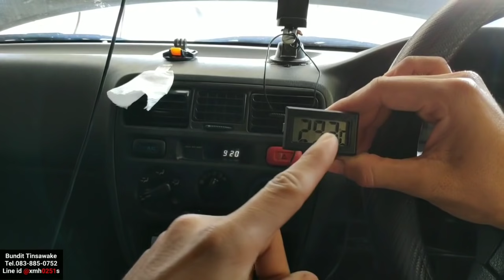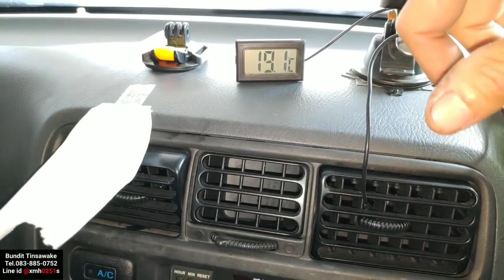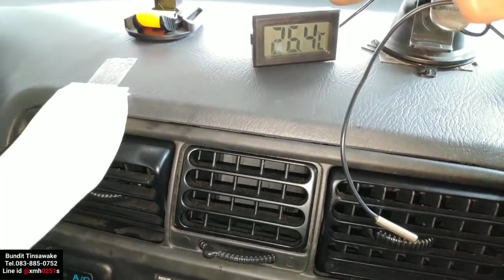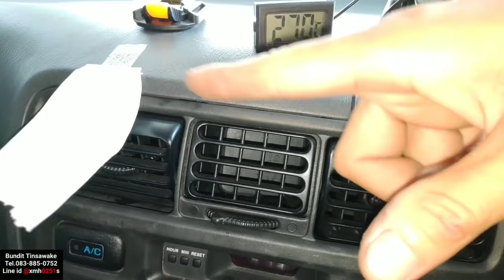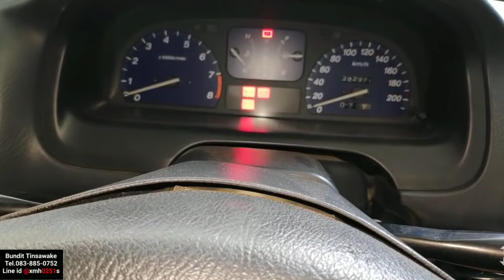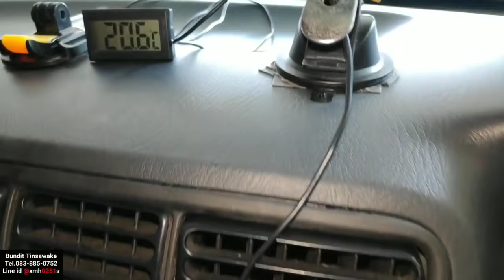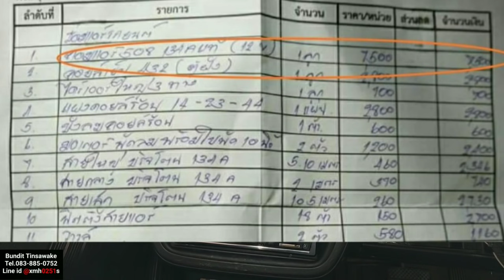แอร์รถยนต์เสีย [ ซ่อมเองได้ ]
ล้างแอร์รถยนต์แบบไม่ถอดตู้ (คอยล์เย็น)

แอร์ไม่เย็นมีแต่ลม วิเคราะห์อาการ

สอบถาม Line ; @xmh0251s